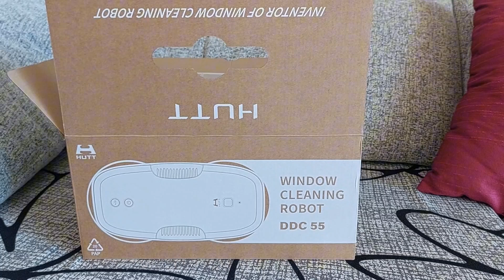Probando el robot limpiacristales HUTT DDC55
Probamos nuestro nuevo robot limpiacristales HUTT DDC55. El resultado es muy bueno para las ventanas, se quedan sin restos de lluvia ni suciedad, sin embargo para la ducha que tenía restos de cal de hace años no es suficiente, habría que aplicarle primero un anti cal a la mampara del baño.